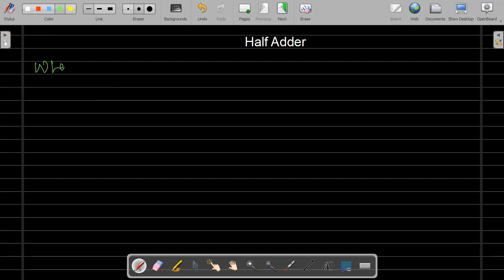HalfAdder With Logic Gates and Block Diagram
Anees Sir Technology